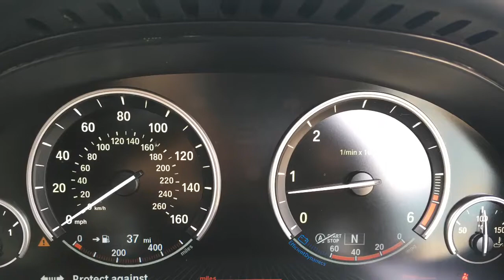BMW X4 3ltr M Sport for sale